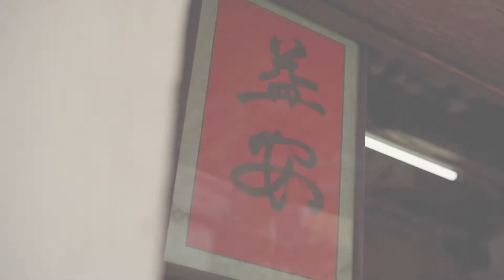Bộ sưu tập áo dài " Xuân 2019 " X Á hậu Dương Tú Anh | Peony Dress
Fashion Video for Peony Dress

Sản xuất Film Quảng Cáo - TVC - Event - Livestream - etc,...